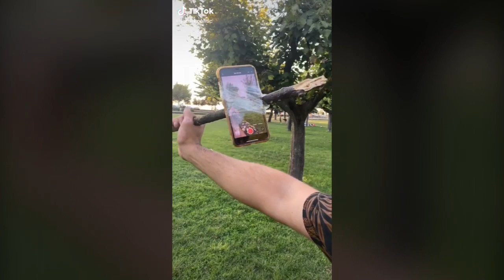When a duck Gives food to fishes😲. Squirrel, Dog, Cat, Bird, Peacock & more of tiktok. hololive..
funny clips of  Duck, Squirrel, Dog, Horse, Cat, Bird, Peacock
animals of tiktok part 5
hololive..
21